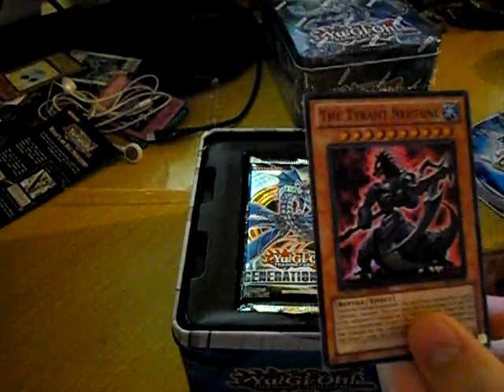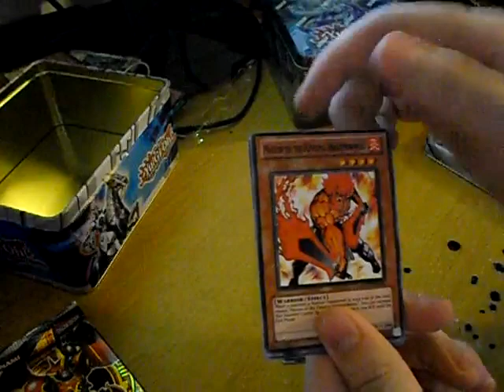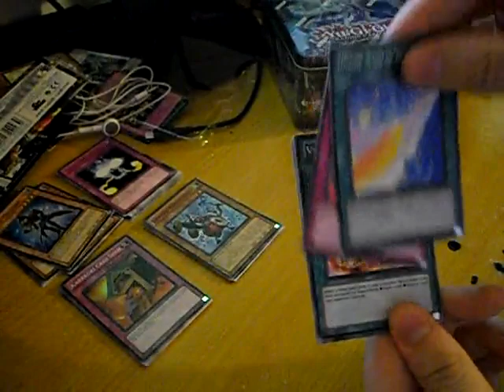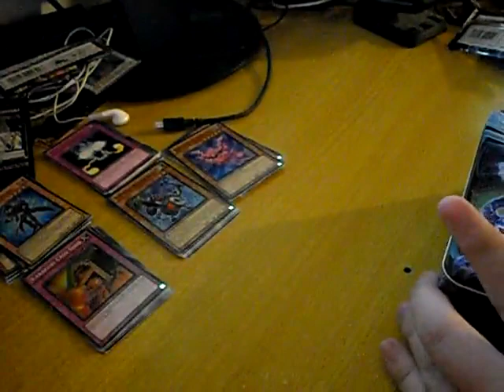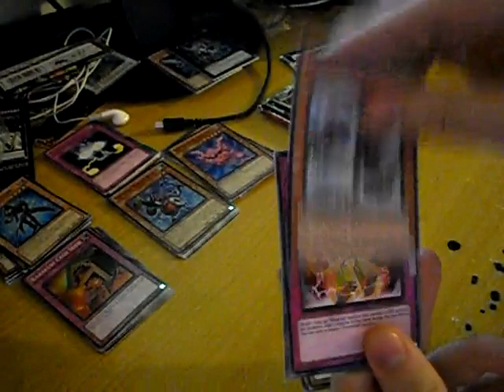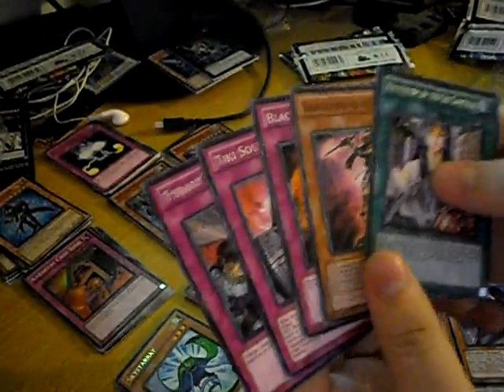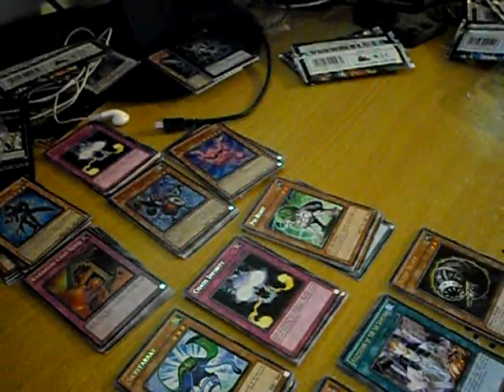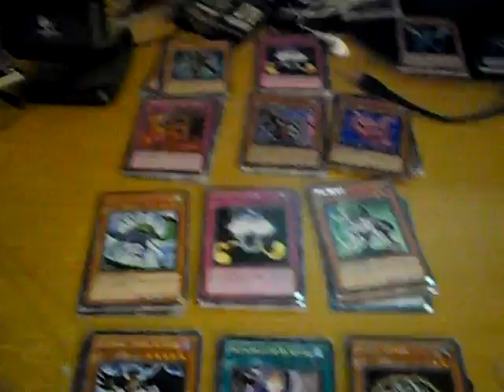Galaxy-Eyes & Illumiknight - 2011 Wave 2 Tin Openings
As the title says. Enjoy.